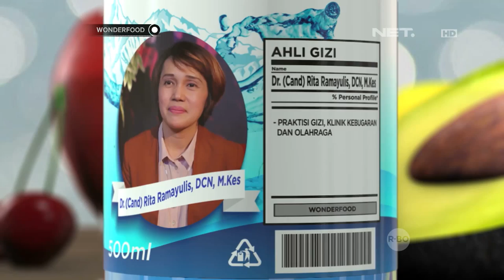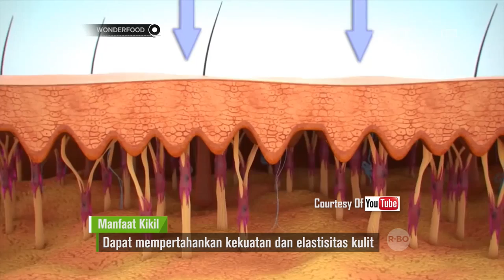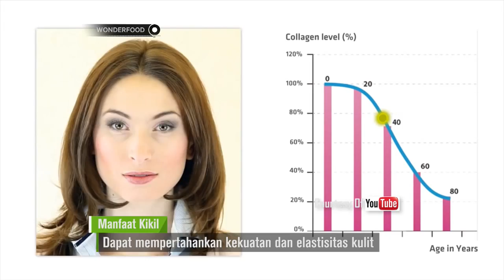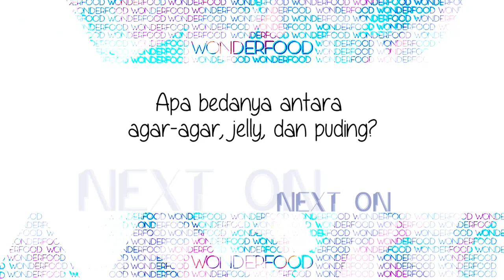Wonderfood - Simak Yuk Perbedaan Kikil dan Tunjang!